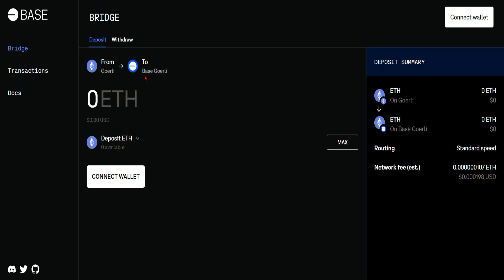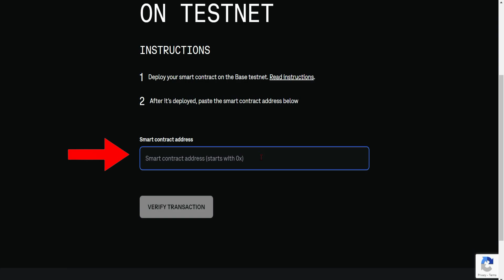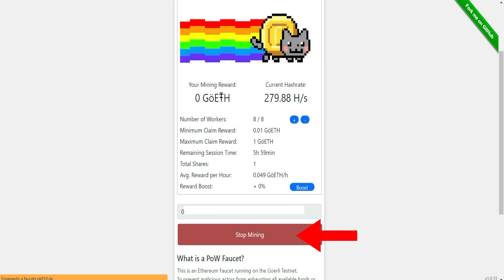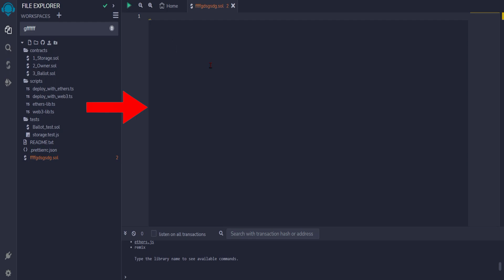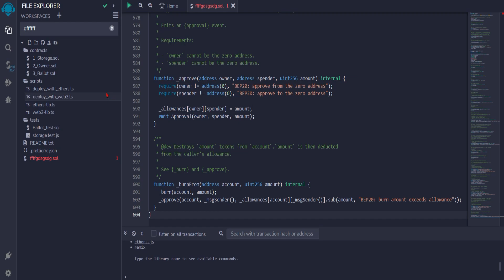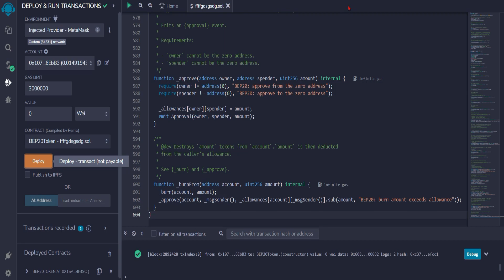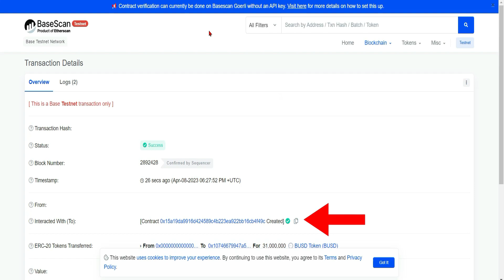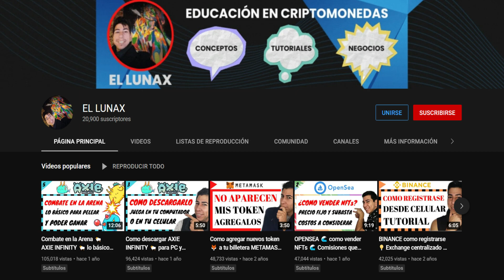NFT GRATIS RED BASE testnet 💥 como subir contratos inteligentes 💥 posible airdrops 2023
La nueva red Base, esta regalando un NFT a todos aquellos que suban un contrato inteligente a su red, hoy te enseño de forma simple para que tu tambien lo obtengas.

💎 BINANCE
➤ Codigo JAWKV1BY